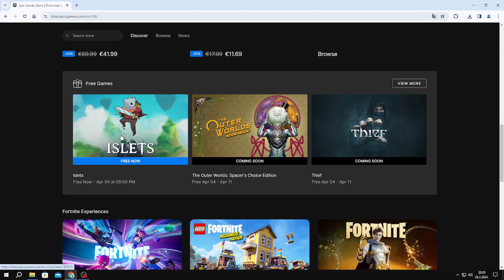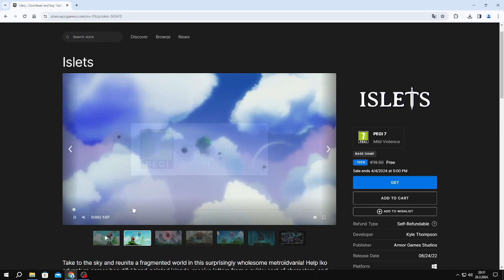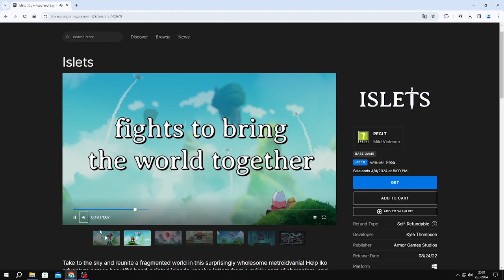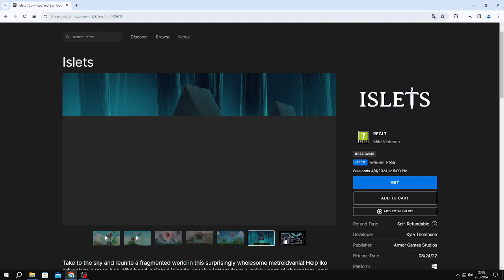❌Get Ready to Islets Free Now on Epic Games - Amazing Gaming Adventure Await you 🆓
ISLETS
Take to the sky and reunite a fragmented world in this surprisingly wholesome metroidvania! Help Iko adventure across beautiful hand-painted islands, receive letters from a quirky cast of characters, and face powerful monstrous adversaries.